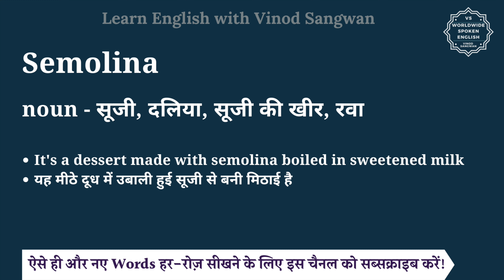Semolina meaning in Hindi | Semolina ka matlab kya hota hai | English vocabulary words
इस वीडियो में आप Semolina का हिंदी में मतलब समझेंगे और साथ में Semolina का pronunciation भी सीखेंगें यानि की आप Semolina के अर्थ के साथ साथ ये भी सीखेंगें की Semolina को कैसे बोले या Semolina को बोलने का सही तरीका क्या है |

तो बस एक मिनट में सीखिए Semolina को|
Let’s learn Hindi Meaning of Semolina in detail.

Semolina का हिंदी में अर्थ होता है
noun - सूजी, दलिया, सूजी की खीर, रवा

Semolina को इन उदाहरणों से और अच्छे से समझ सकते हैं
It's a dessert made with semolina boiled in sweetened milk
यह मीठे दूध में उबाली हुई सूजी से बनी मिठाई है